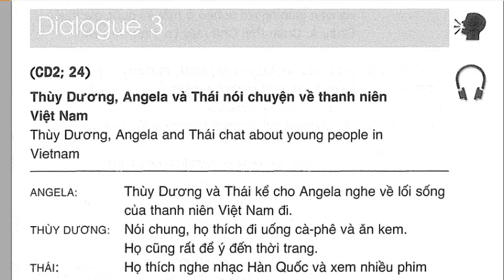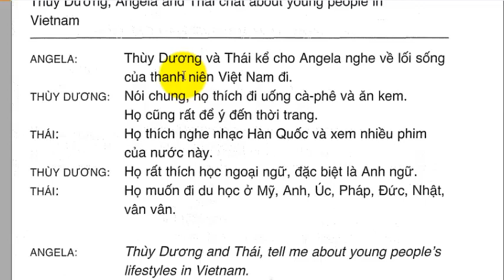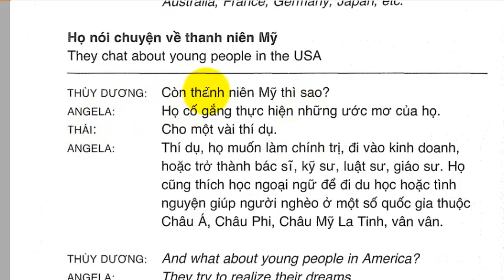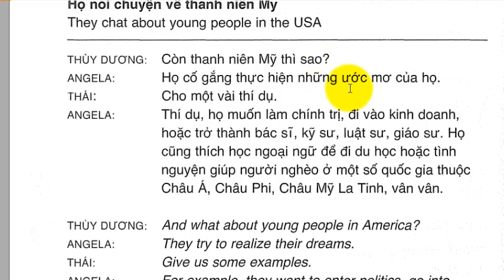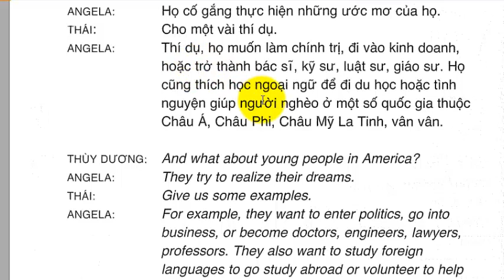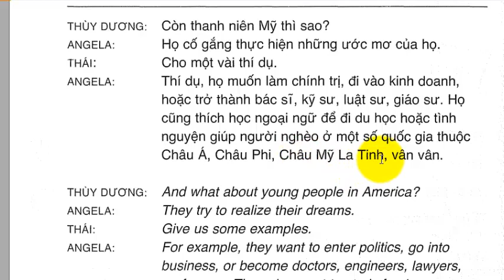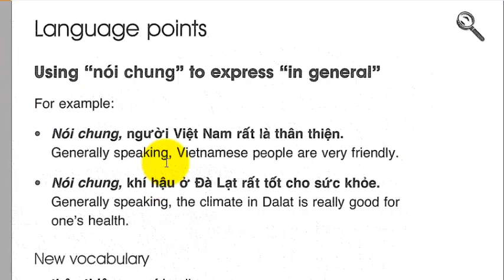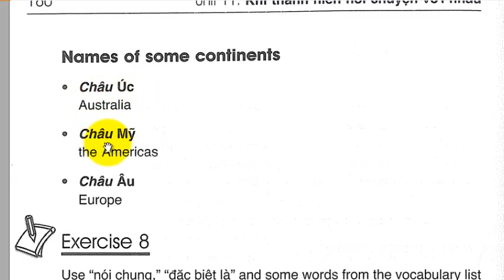Unit11 Dialog03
VN 010 Colloquial Vietnamese

📌 Khmersren.com  มีคอร์สออนไลน์ภาษาเขมรและภาษาอื่นๆ
เปิดสอนเป็นระยะๆ สามารถสอบถามข้อมูลเพิ่มเติมได้ที่
Line-id : wittaya713